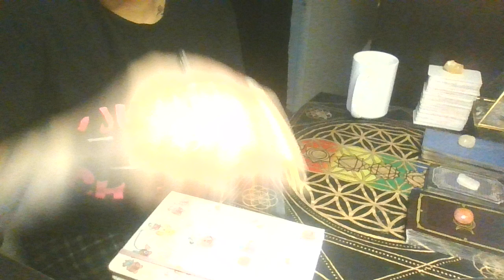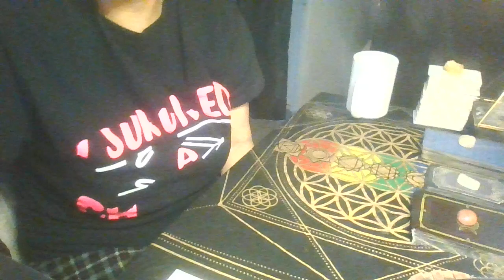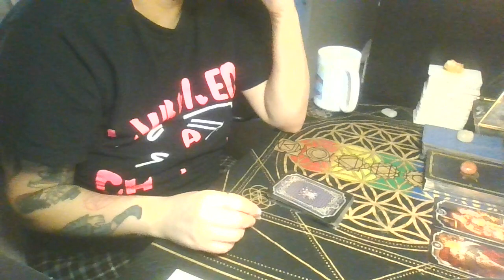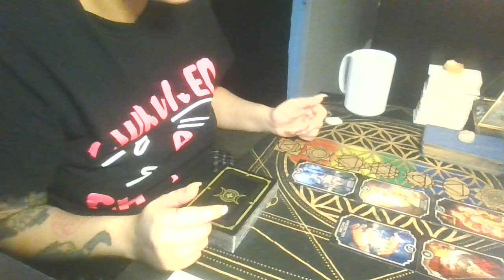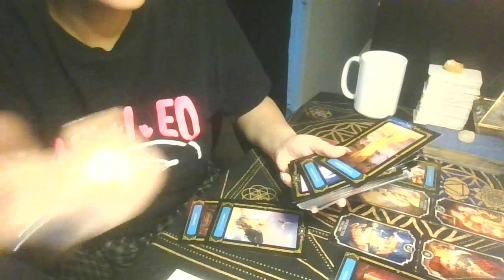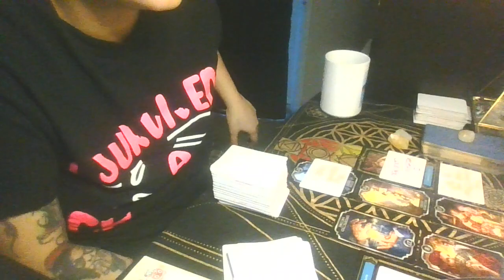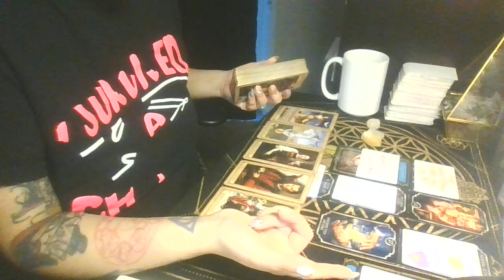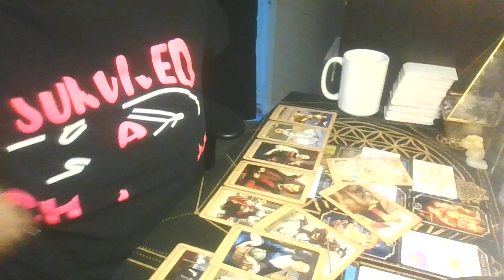Devine Feminine, You were chosen by God to build an Empire - This is your Divine Purpose 🌟🏘☄️💫